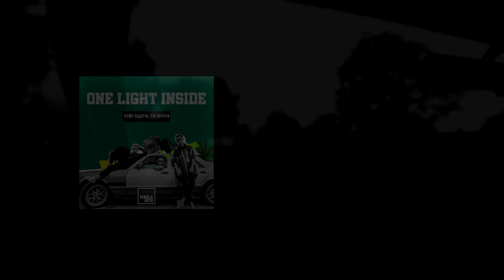ONE LIGHT INSIDE - Київ вдень та вночі (official audio)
OST "КИЕВ ДНЕМ И НОЧЬЮ"

Слова пісні:

Я зловив твій погляд, на своїх губах.
Я побачив цей світ, в яскравих тонах.
Коли зустрілись двоє, і більш нема нікого.
Навкруги, лиш я і ти. мої думки.

Київ вдень та вночі
Я прошу не мовчи
Не відпускай мій погляд
Знай як серце кричить
Що хоче битися поруч

Ендорфінами по тілу, твої слова.
Почуттями що накрили, як у моїх снах.
Тебе бракує щохвилини, час неначе зупинився.
Обираємо любити таких як є.

Тримай мене за руку
Не відпускай мене
Я завжди поруч бути хочу
І нехай час мине
Тебе ніколи не забути